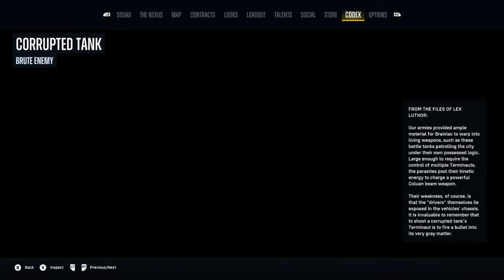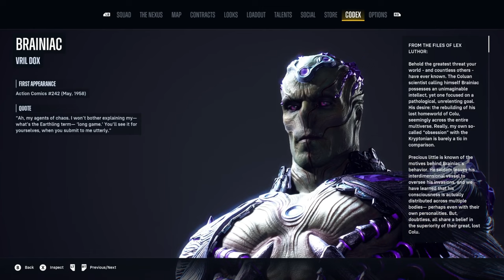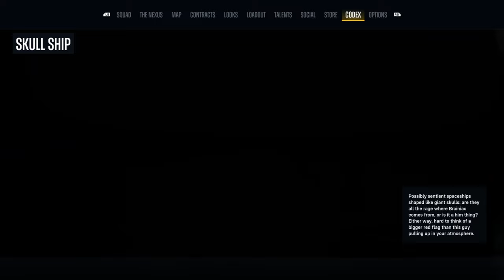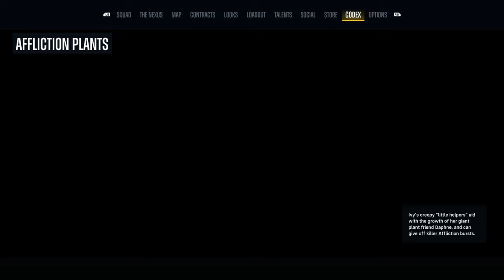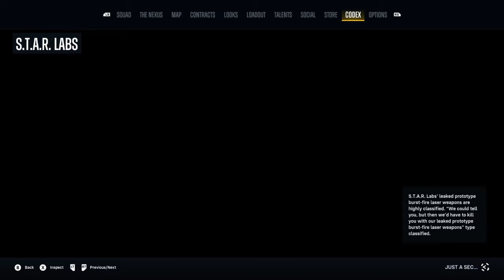[ Finale ] That It - Suicide Squad Kill the Justice League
Suicide Squad Kill the Justice League campaign gameplay walkthrough lets play playthrough